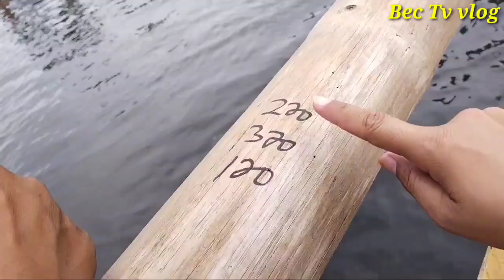May kita kaya sila o lugi pa?? 1 pc Tuna at 1 pc Malasugi ang huli nila. | Bec Tv vlog| kasangga